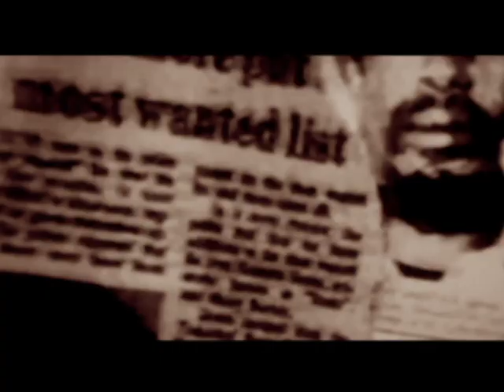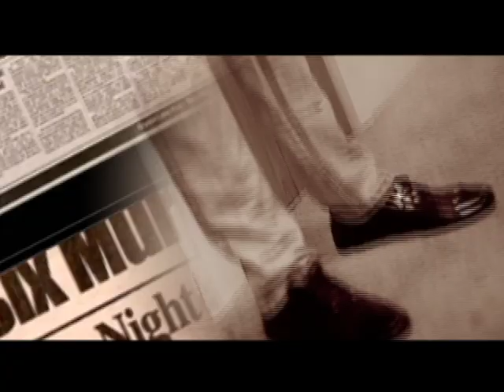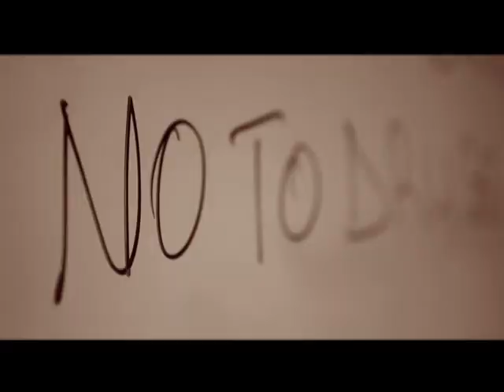POJ no to DRUGS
Gambia's Mbalax star Pa Omar Jack advocates "No To DRUGS". As Directed by Ousman Sayeed Jarjue.